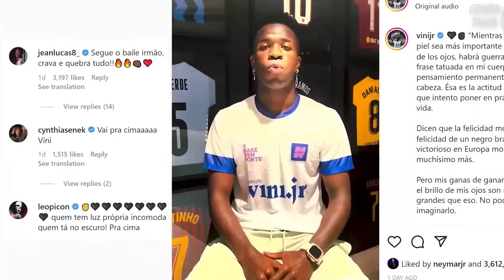PROBLEM VINICIUSA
Z góry wielkie dzięki, bardzo doceniam waszą pomoc.

Vinicius Jr to świetny zawodnik z ogromnym potencjałem.  Ma on jednak wiele problemów na boisku i poza nim, wielu kibiców zarzuca mu prowokacyjne zachowania, symulowanie i ciągłe dyskusje z arbitrami. Vinicius  stał się również ofiara wielkiego hejtu, dlatego w dzisiejszym odcinku przyjrzymy sie problemowi Viniego.
0:00 👉 Wstęp
1:20 👉 Aktualna sytuacja Viniego
3:00 👉 Krytyka za celebracje bramek?
4:40 👉 Kontrowersyjna wypowiedź
5:30 👉 Dyskusje i prowokacje Viniciusa
7:00 👉 Vini ofiara hejtu
8:10 👉 Podsumowanie

Do usłyszenia w kolejnym odcinku, który już niedługo na kanale.
Czysta Piłka, 2023